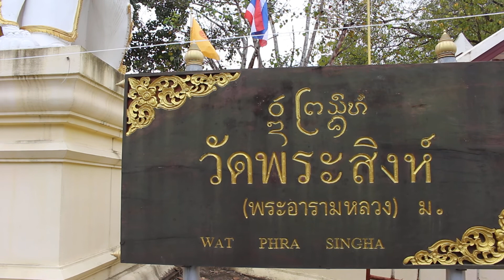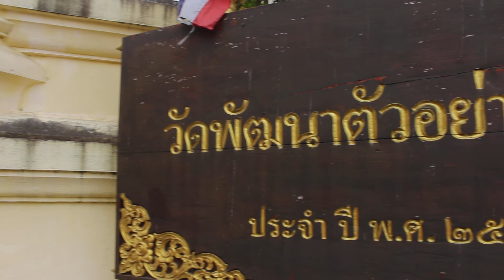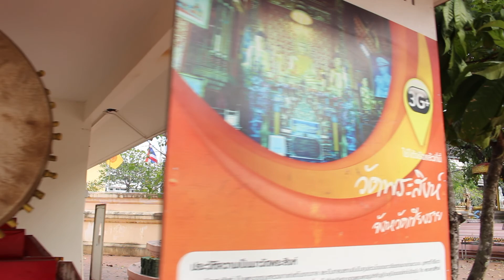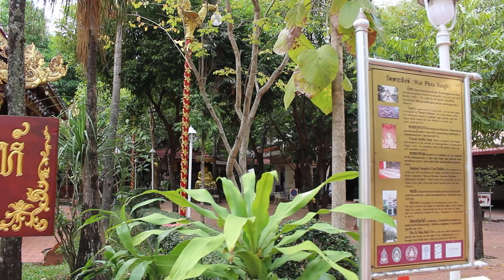วัดพระสิงห์ จ.เชียงราย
วัดพระสิงห์ จ.เชียงราย เป็นพระอารามหลวงเก่าแก่แต่โบราณกาล และเป็นศาสนสถานอันเป็นศูนย์รวมใจของชาวเชียงรายมาอย่างยาวนาน และเป็นที่ที่ประดิษฐานของพระพุทธสิหิงค์ หรือ พระสิงห์ พระพุทธรูปปางมารวิชัยศิลปะล้านนาไทย พุทธศตวรรษที่ 21 มีพุทธลักษณะสง่างาม

อีกทั้งภายในยังมีรอยพระพุทธบาทจำลองบนแผ่นศิลา ให้ประชาชนได้ไปกราบไหว้ สักการะบูชากัน การมาที่วัดนี้นอกจากจะได้ชื่นชมความวิจิตรงดงามภายในวัดแล้ว ยังได้สงบจิต สงบใจ ไปพร้อม ๆ การเรียนรู้ประสบการณ์ใหม่ หากใครมีโอกาสมาที่เชียงราย ก็อย่าลืมที่จะเที่ยวแบบบูรณาการที่วัดพระสิงห์แห่งนี้กันดู

วัดพระสิงห์ (คำเมือง:  ) เป็นพระอารามหลวงชั้นตรี ชนิดสามัญ ตั้งอยู่ที่ ถนนท่าหลวง ตำบลเวียง อำเภอเมือง จังหวัดเชียงราย มีเนื้อที่ 4 ไร่ 2 งาน 52 ตารางวา ทิศเหนือติดถนนสิงหไคล ทิศใต้ติดถนนพระสิงห์ ทิศตะวันออกติดถนนท่าหลวง ทิศตะวันตกติดถนนภักดีณรงค์ ใจกลางตลาดตัวจังหวัดเชียงราย..